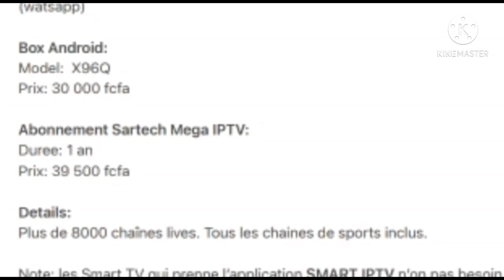Hommage à Alassane Dia, un grand technicien du football senegalais. Yalla nako yalla yeureum RIP